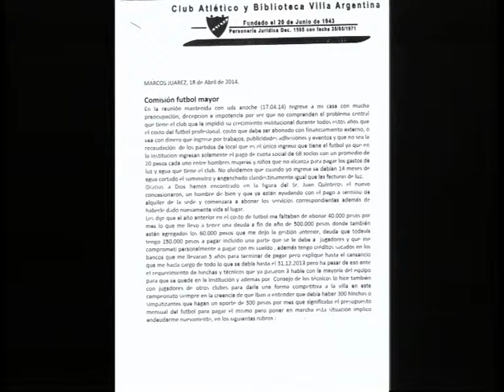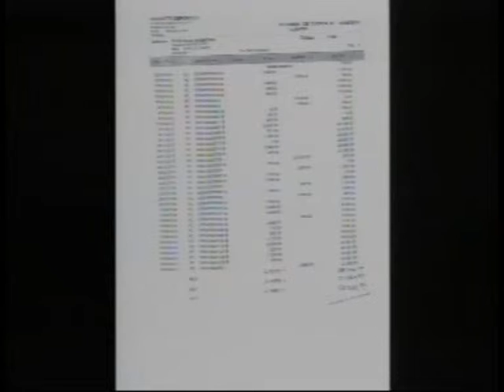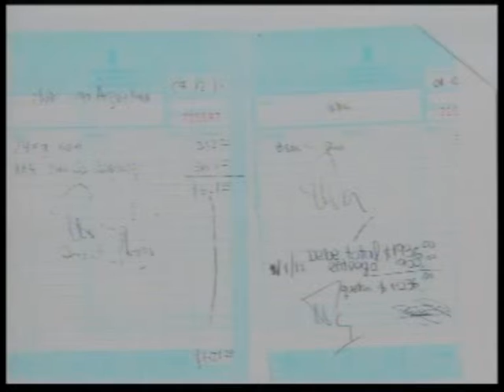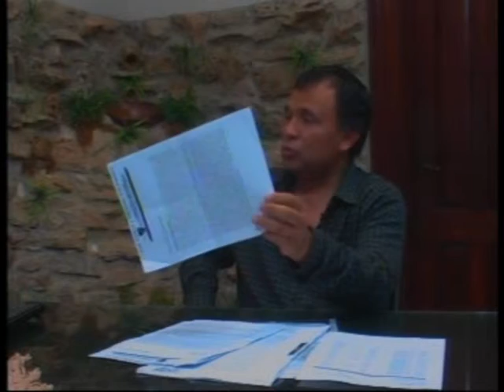16 05 14 Villa Argentina-CADENA SUDESTE TV